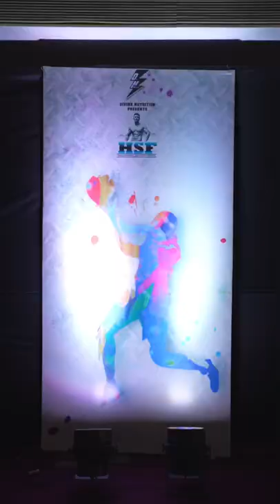Creating a LEGACY for the upcoming generations 🌎